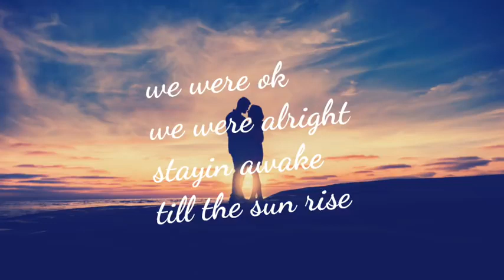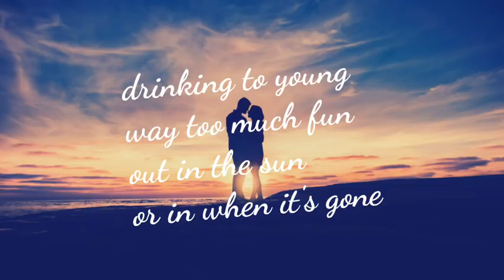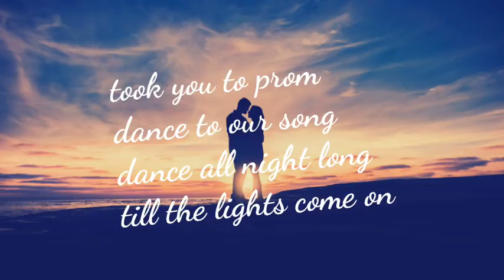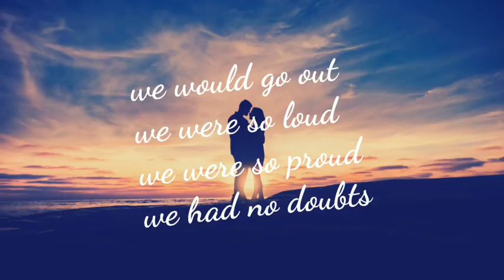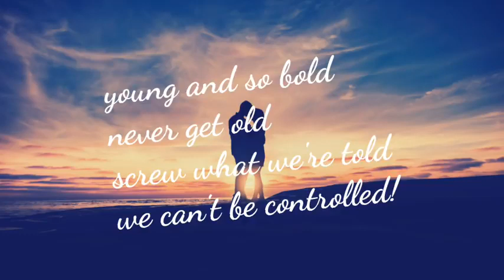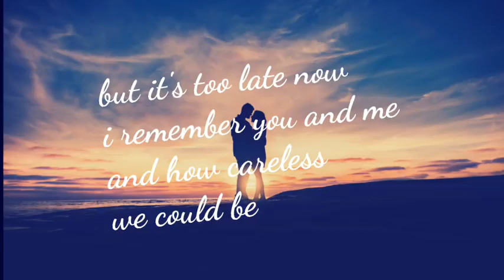NEFFEX - CARELESS (LYRICS VIDEO)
Lyrics: all day and all night
we'd stay up it felt so right
stayin awake till the sun rise
we were in love couldn't stop us
like a good drug never enough
we'd hook up in my car drive it so far
play you guitar you'd show me ur art
let down our guards think with our hearts
drinking to young way too much
fun out in the sun
dance to our song dance all night long
i remember everything and how careless
 we could be but it's too late now
i remember you and me and how careless
we could be it's too late now
we could be x3

verse 2:
late nights long fights it felt right
we were alive we would go out
we were so loud we were so proud
we had no doubts week ends and week days
 we'd spend our own way
 we were reckless time was precious
we loved to waste time whiskey and wine drinking all night asleep by your side finally alive
 we would just drive never arrive our journey was life staying out late testing our faith running away
we lived for today young and so bold never get old screw what we're told
we can't be controlled! but it's too late now